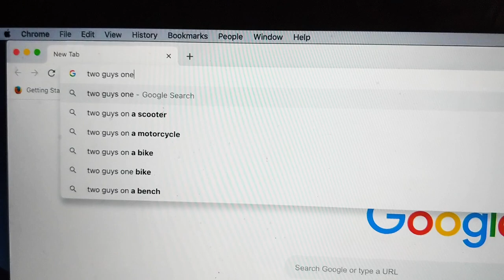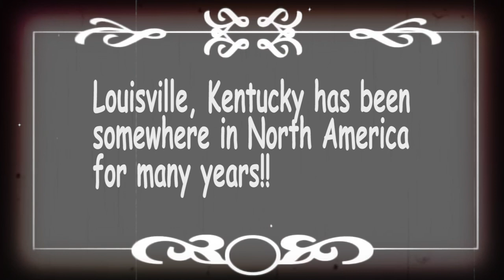2 BOYS 1 BED!!??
JonnyCon Vlog where Igor an I take a trip to GalaxyCon in Kentucky and get real weird... AS USUAL!